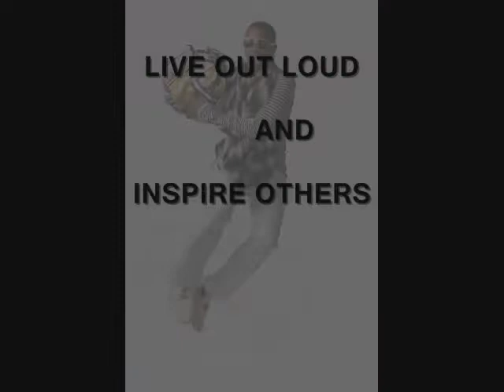doice john airport.wmv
In the Airport about to begin my continue my great journey! please watch in its entirety